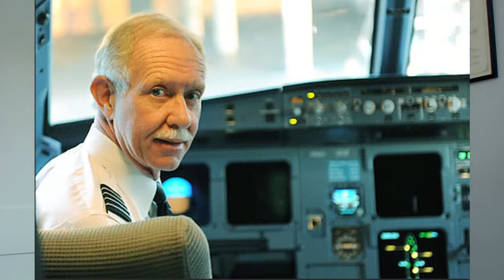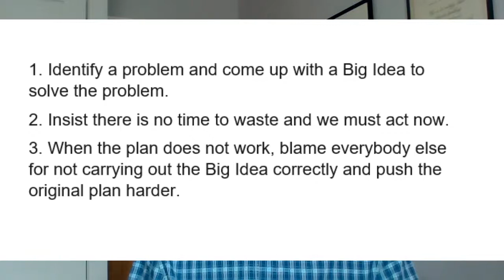The Empire of Experts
We are becoming more subservient to the opinion and edicts of self-appointed experts. We are being persuaded to distrust our instincts and common sense.